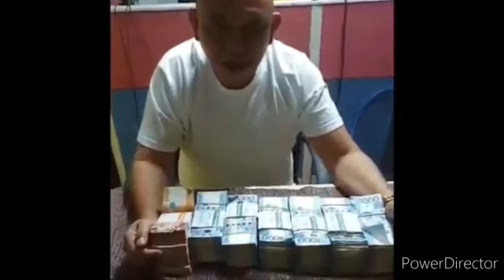FRANCISCO LEO MARCOS ITO ANG DAPAT NINYO TULARAN (REACTION VIDEO)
Francisco Leo Marcos.Naghamon sa mga Politiko ,mayayamang mga negosyante at mga Ordinaryong tao na sa panahon ng Krisis ay magtulungan lahat tayo.
Sama Sama nating labanan ang krisis na ito.
Hwag na batikusin si Francis Leo Marcos
ang mahalaga sa ngaun tumutulong sa mga nagugutom nating mga KABABAYAN.